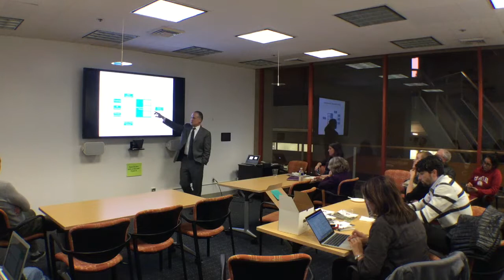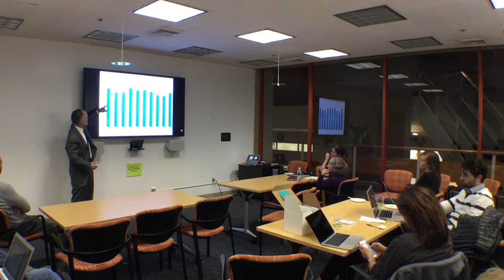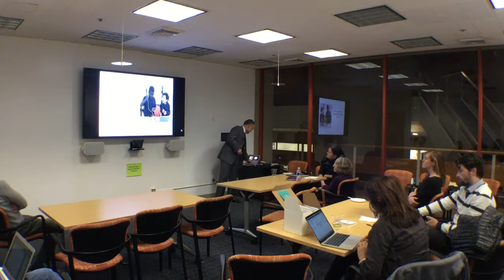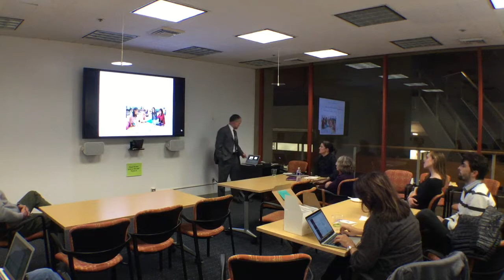Jim Ryan | Equity Focused STEM Initiative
Leading STEM in a large urban district is about every child; it is not about boutique programs.  SFUSD has moved boldly over the past 4 years to make certain that the STEM fields are available to all SFUSD graduates.  This has meant changing policies, curriculum, and learning structures for students and staff.  Historically, the ethnicity and gender of students who pursued STEM studies could be easily predicted; SFUSD is working to disrupt this fact by making computer science a compulsory subject PK-8, de-tracking math classes through high school geometry, and reforming science to a class where students answer their own questions.  This work is not just about new curricula and professional development; to make shifts of this nature, values and beliefs must also enter into the work.